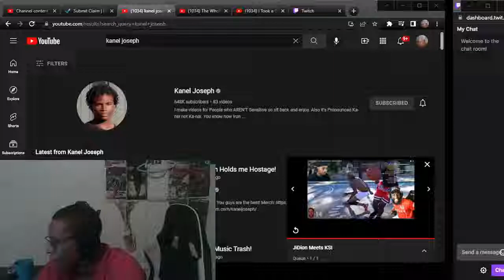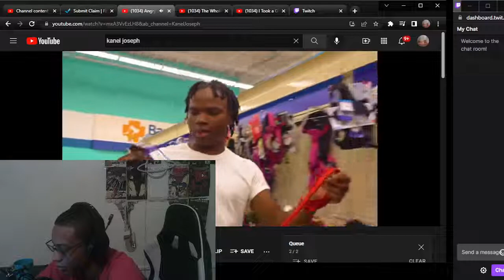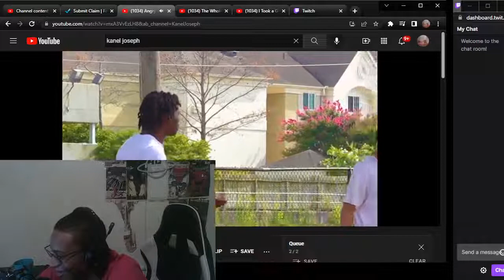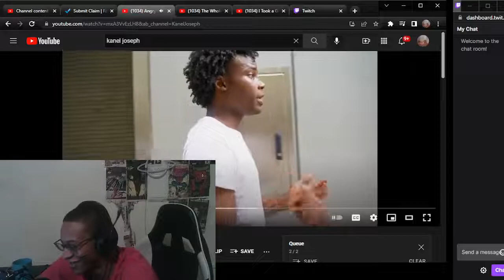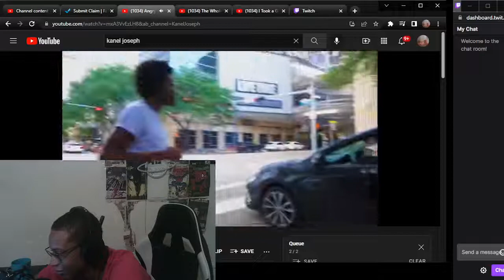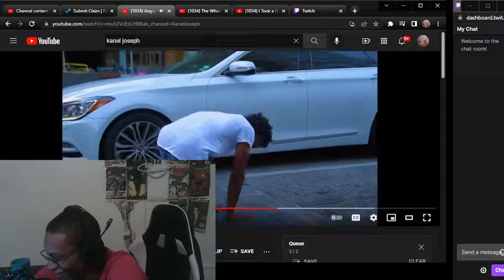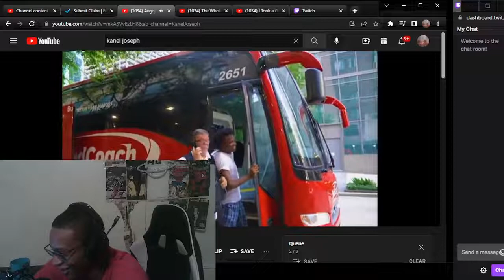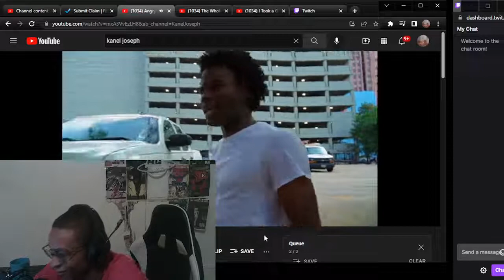I DIDNT EXPECT THAT CRAZY REACTION TO Angry Old Man Holds me Hostage! - KANEL JOESPH